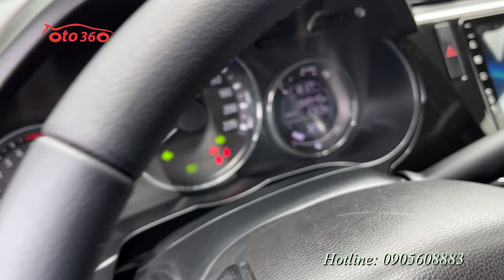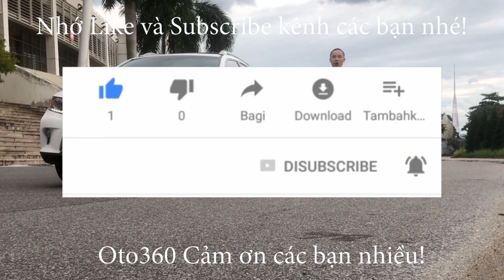Bán chiếc xe hạng B sedan số tự động trắng ngọc trinh đẹp xuất sắc, Honda City Top 2018 giá chỉ hơn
Bán xe Honda City 1.5 TOP sản xuất năm 2018, màu trắng, xe đăng ký tên tư nhân, 1 chủ từ mới. chạy hơn 6 vạn km. Xe rất mới.
Xe được trang bị động cơ xăng với dung tích 1.5 L kết hợp với hộp số CVT ( tự động ) Là bản Top Xe Full Option: nội thất da, khóa thông minh Star/Stop, điều hòa tự động, túi khí an toàn quanh xe, vô lăng bọc da, tích hợp điều khiển, sang số thể thao trên vô lăng, kiểm soát hành trình, ga tự động ( Cruicontro ), gương kính chỉnh điện, gập điện,  tích hợp xi nhan trên gương, phanh ABS, hệ thống giải trí đã lắp màn hình Android, camera lùi, cảm biến lùi, kết nối ngoại vi,... cùng nhiều tiện ích khác.